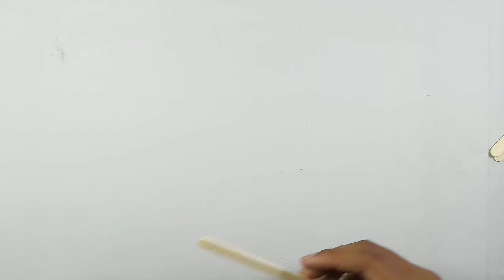Ice cream sticks Aeroplane| DIY | SP ART N CRAFTS